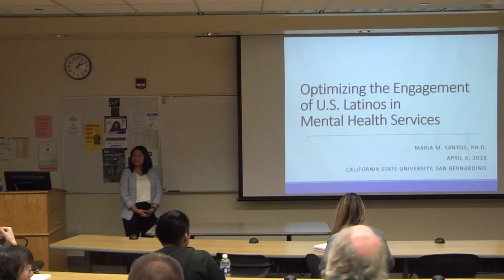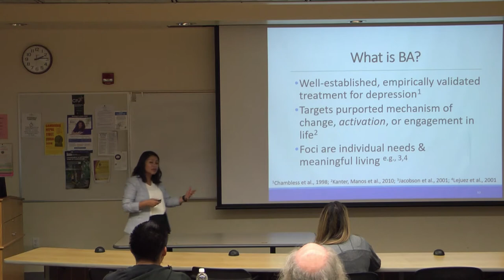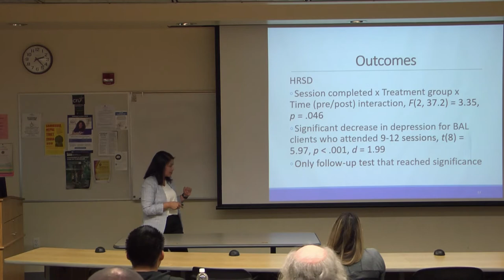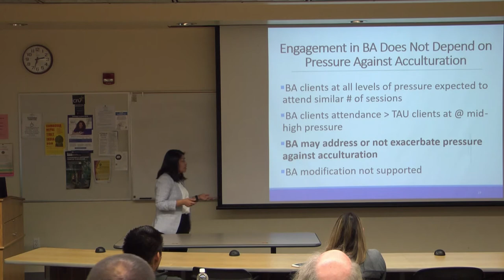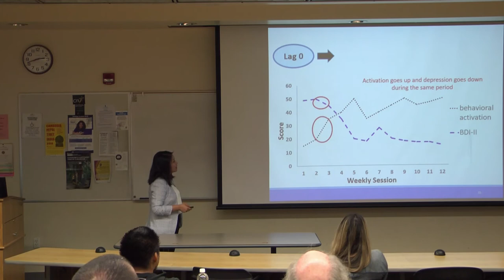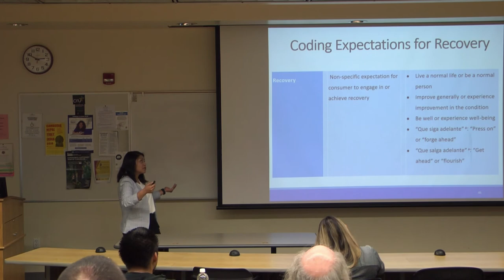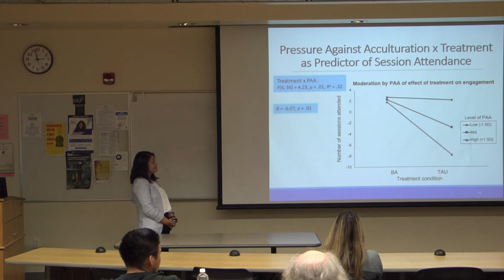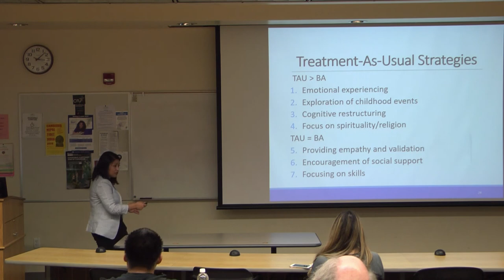Maria Santos Jobtalk 4 6 18